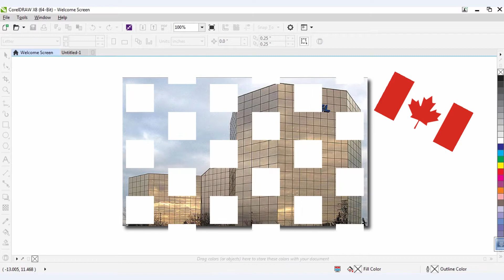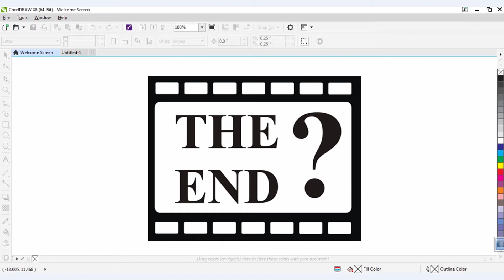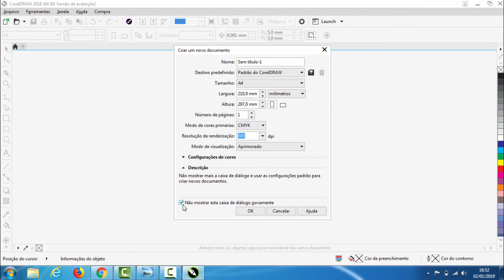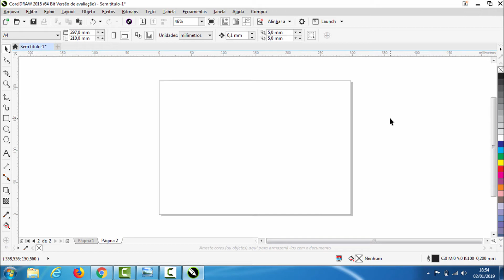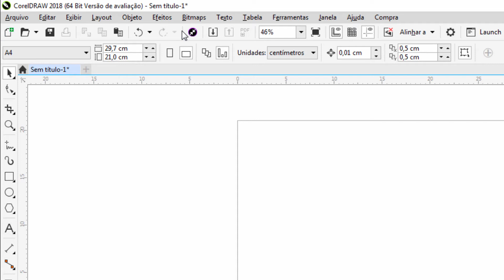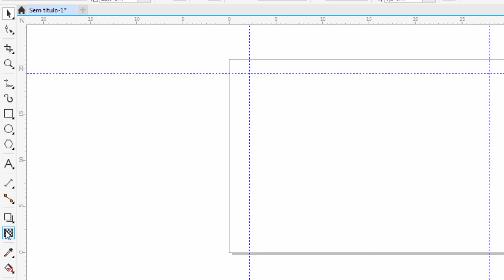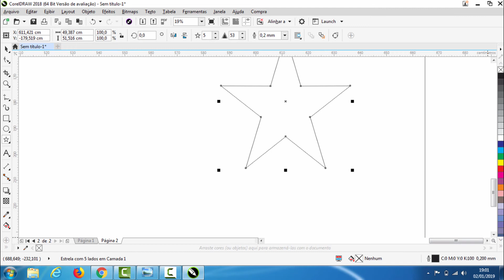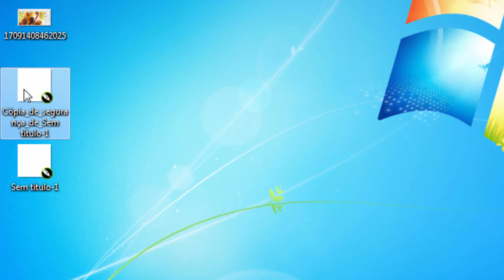CorelDraw para Web e Design Gráfico - #1 Introdução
Nesse primeiro vídeo do curso de CorelDraw aprenderemos um pouco mais sobre o ambiente de trabalho desse software, entendendo todas as características básicas do programa.

In this first video of the CorelDraw course we will learn a little more about the working environment of this software, understanding all the basic features of the program.